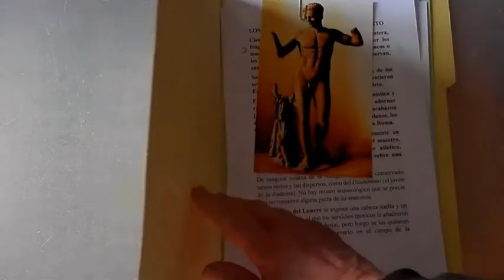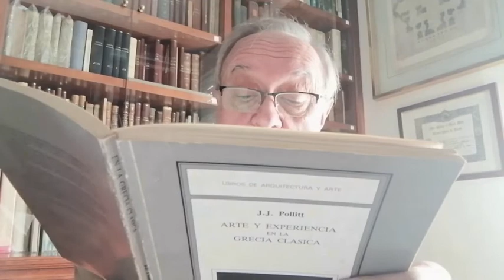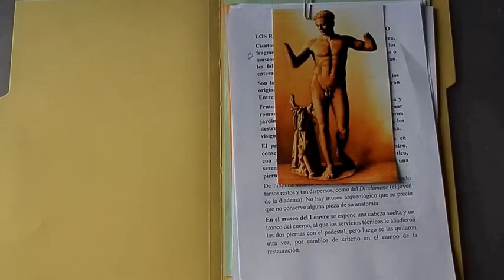LOS RESTOS DEL DIADÚMENO DE POLICLETO. ART RECORDS Nº 3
Los escultores griegos utilizaron el bronce en los siglos V y IV a de C., perdiéndose la mayoría de estas obras. Solo se conservan los restos de sus copias romanas en mármol. Ese es el caso del Diadúmeno, de los que más restos de copias reune en los museos occidentales.
1.- Policleto. Escultor griego natural de Argos (siglo V a de C.) autor del Canon de proporciones del cuerpo humano.
2.- Diadúmeno.- Obra de Policleto, escultura en bronce, perdida, de un atleta atándose una cinta en el pelo.
3.- Doríforo.- Obra de Policleto, escultura en bronce, perdida, de un joven portando una lanza.
4.- Anadúmeno.- Escultura perdida de Fidias, muy parecida al Diadúmeno, también del siglo V a de C.